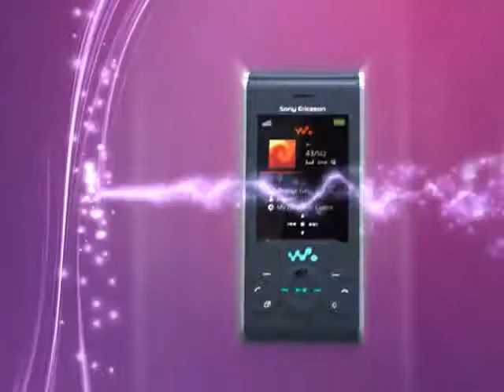3045_Sony Ericsson W595 WALKMAN SERIES CommercialS_TV ads